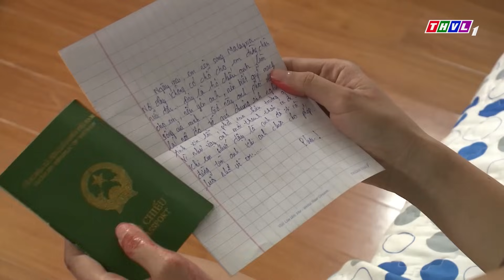Phim Hành Động Việt Nam Hay Mới Nhất 2021 - Cuộc Chiến Nhân Tâm Tập 31 | Lương Thế Thành, Thúy Diễm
Phim Việt Trên THVL là kênh youtube tổng hợp những bộ phim Việt Nam hay nhất, thuộc các thể loại khác nhau như: phim tình cảm gia đỉnh, phim tình yêu, phim tâm lý tình cảm, phim lãng mạn,... được phát sóng trên đài Truyền Hình Vĩnh Long được đông đảo khán khả ở các độ tuổi khác nhau yêu thích.
Chúc mọi người có những giấy phút vui vẻ khi xem phim trên kênh nhé